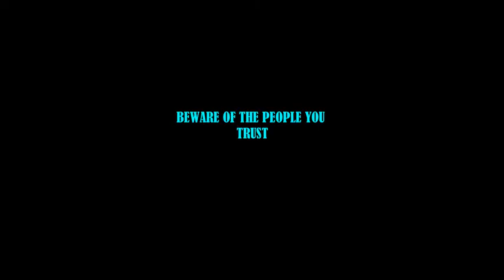GH POKI IS USING HIS GIG PROPER OOOOO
Geoponet Multimedia is to put smiles to the faces of our Followers, with funny clips,movies,series,music.etc. Please remember to share this video with your lovely friends and subscribe to our channel to receive latest updates.

we also provide the following service
MC music video shoot, photo-shoot, etc.